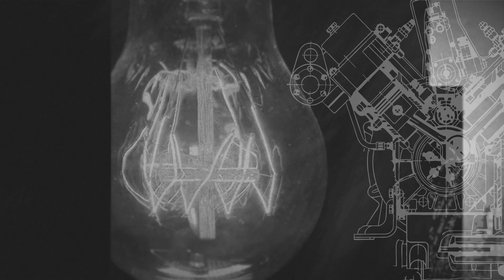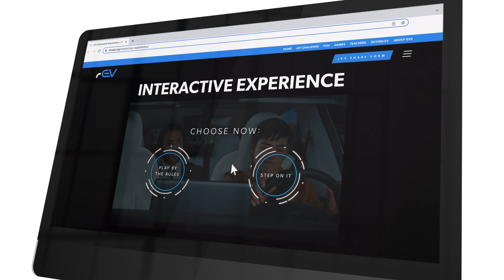Savvy Productions Case Study Video For National Energy Foundation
Savvy Productions and Rumor Advertising teamed up to create an incredible interactive video for the National Energy Foundation. This case study video helps explain what went into creating this interactive short film and how successful it was with audience engagement.